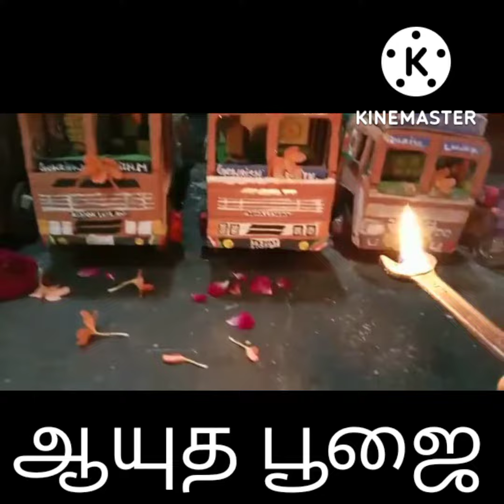eniya ayutha poojai nazhvaalthukkal